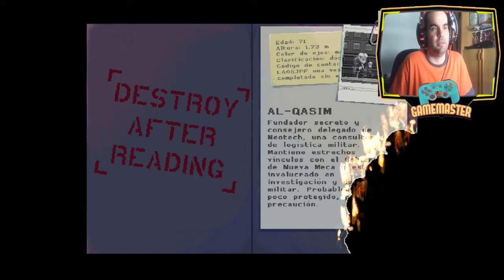Katana Zero - Las dro@# son malas chicos part 4 - Español